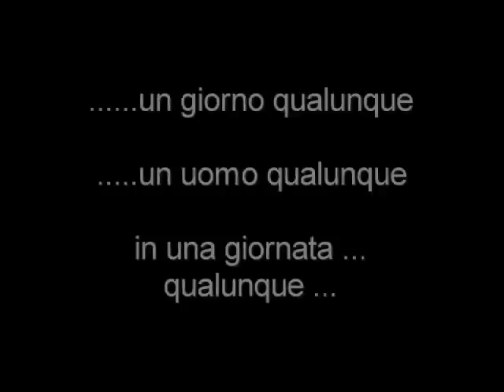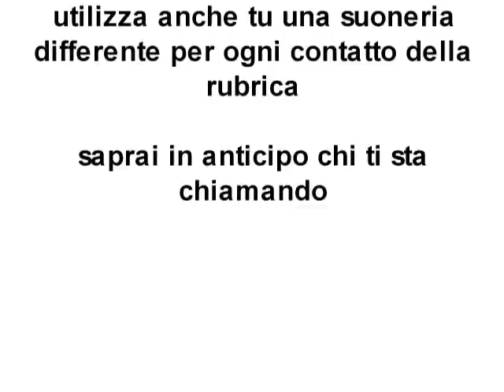Pubblicita' progresso by Alex Fain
Film corto creato da Alex Fain , riguardante la vita di tutti i giorni .chissa' se e' mai capitato pure a voi .hehehehe